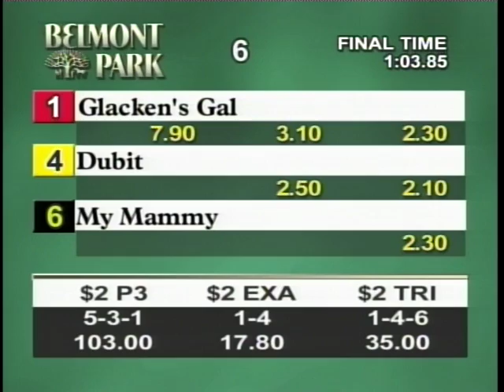2007 Astoria S.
Glacken's Gal wins the 101st running of the Astoria S. at Belmont Park with jockey John Velazquez in the irons.